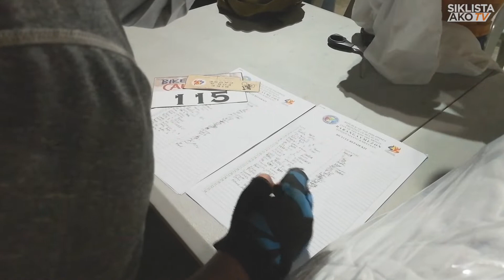Bike for A Cause - For the Street Children of Munoz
The SK 2018 group held a successful event early this morning. More than 100 cyclists participated in the fun ride.